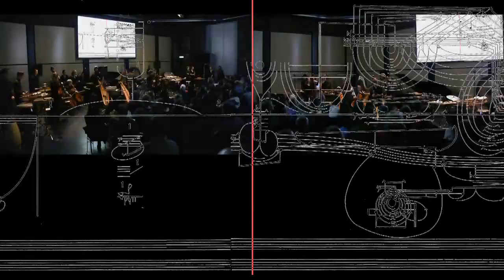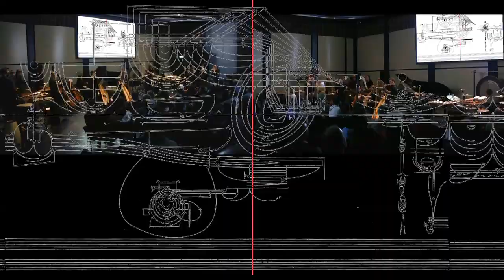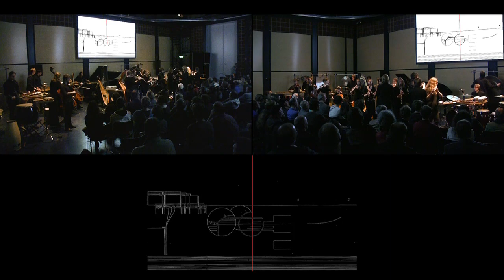Cornelius Cardew | TREATISE | Studio Musikfabrik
Cornelius Cardew | TREATISE (Ausschnitt)

Studio Musikfabrik mit SPLASH - Perkussion NRW

Musikalische Leitung | Peter Veale